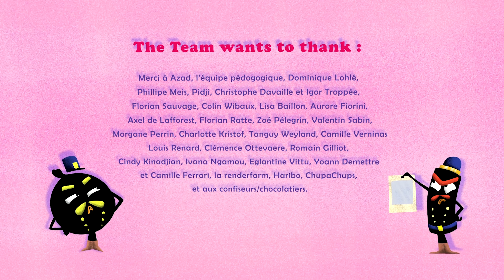Sweet Sugar Candyman - Animation Short Film by Haumont, Mac, Mille and Vanandrewelt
In a model of the 1900 Paris World's Fair, a mad dragibus is disrupting the lives of his sweet fellow creatures. His new goal: to destroy the Eiffel Tower.

Direction: Camille Haumont, Michael Mac, Audrey Mille, Julie Vanandrewelt
Country: France
Year: 2016
Production: Supinfocom, Rubika, Valenciennes